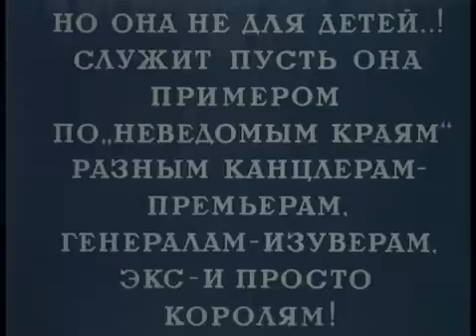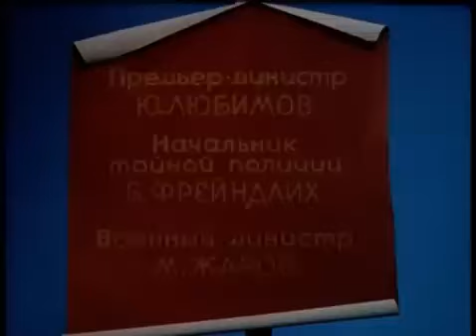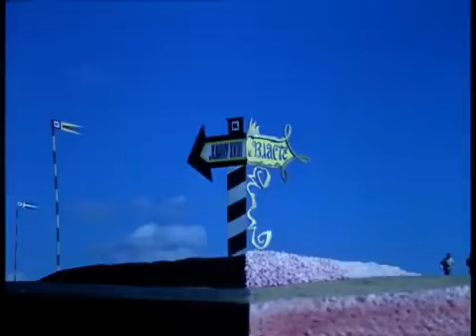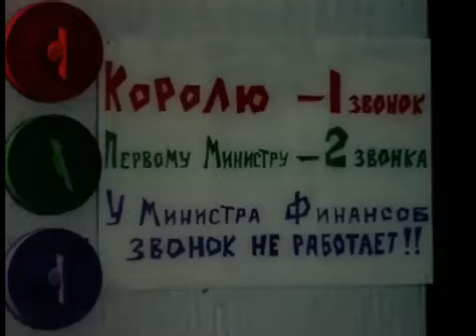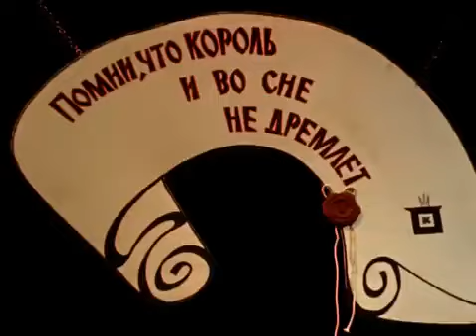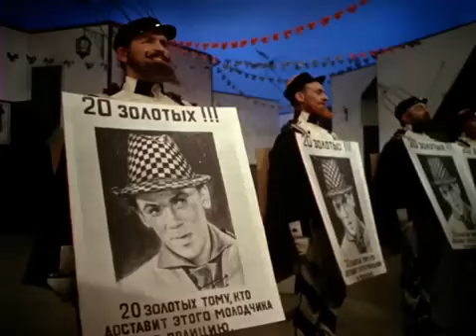Фильм притча о ГОЛОМ КОРОЛЕ. Каин XVIII (1963).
Экранизация по произведению: Евгений Шварц «Голый король», переработанной впоследствии в сценарий «Два друга». поставленный на «Ленфильме» режиссёрами Надеждой Кошеверовой и Михаилом Шапиро.
Посмотрите обязательно!
Не пожалеете.
Вы ахнете, рот не сможете закрыть долго от удивления.
Это ВСЁ ПРО НАС сегодняшних: про КОРОЛЯ-ТИРАНА, дворцы ёршики, ВИРУС-КОМАРЫ, НАМОРДНИКИ и АТОМНАЯ БОМБА.

Это полит комедия с изумительными  актерами.
 В ролях: Эраст Гарин, Лидия Сухаревская, Юрий Любимов, Бруно Фрейндлих, Михаил Жаров, Александр Демьяненко, Станислав Хитров, Борис Чирков, Рина Зеленая, Борис Аракелов, Георгий Вицин, Гликерия Богданова-Чеснокова, Яков Гудкин, Михаил Глузский, Светлана Лощинина, Александр Бениаминов.

Бродячий музыкант влюбляется в принцессу, которую хотят отдать за старика-короля из соседнего королевства, самодура и подлеца.
 Но любовь преодолевает преграды и соединяет сердца влюбленных.

Мои сети:
Господь управит.
Будем жить!